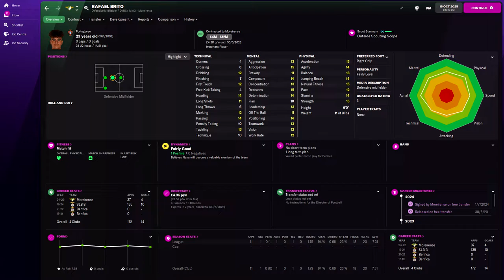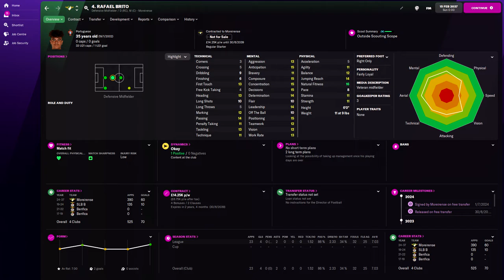Rafael Brito in FM22 Full Player profile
Rafael Brito Football Manager 2022 Progression
Rafael Brito Football Manager 2022 Development
Rafael Brito Football Manager 2022 Wonderkid
Rafael Brito Football Manager 2022 Potential
Rafael Brito Football Manager 2022 Career